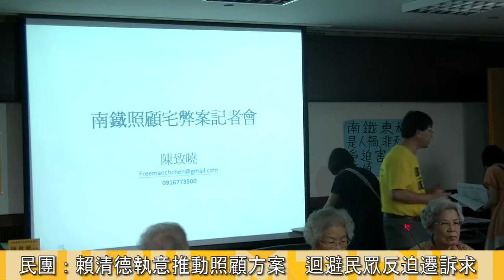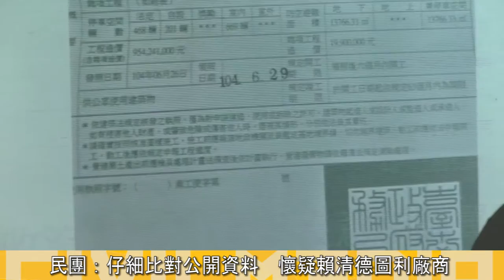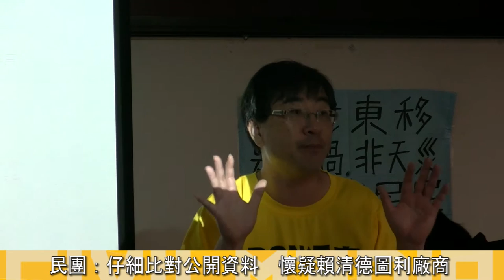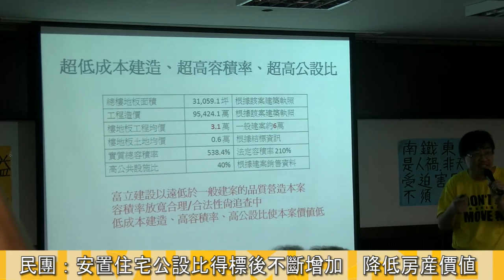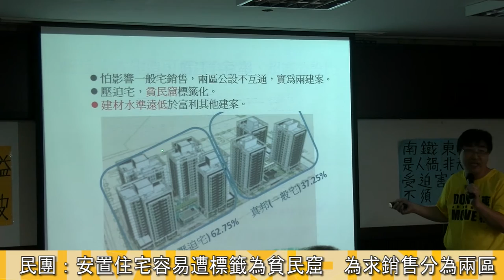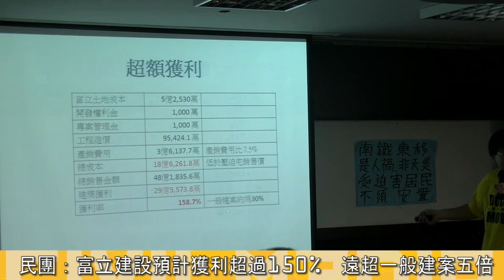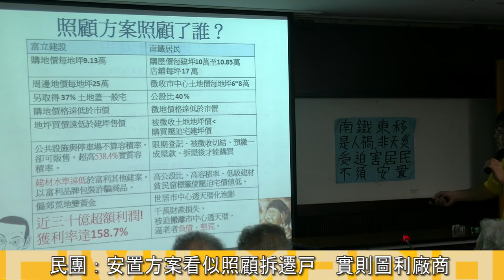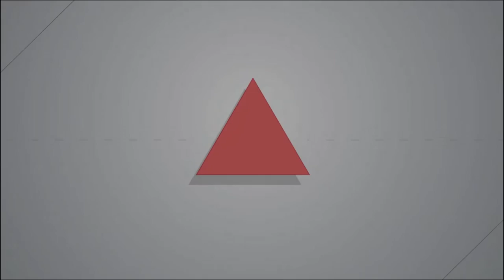2015.07.16 南鐵東移案推安置住宅 民團指圖利住宅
前(16)日上午，反台南鐵路東移自救會、南鐵青年、南鐵反東移聯盟等團體於台南市議會舉行記者會，詳細說明14日記者會時指控賴清德推動照顧方案圖利建商的原因，反台南鐵路東移自救會陳致曉就14日提出的數點質疑說明，如市府賤賣土地與富立建設、富立另外取得該土地的40%作為一般住宅販售、安置住宅過高的公設比、富立建設反常的獲利等等，會後自救會前往台南地檢署，陳致曉向記者表示將告發賴清德圖利廠商。